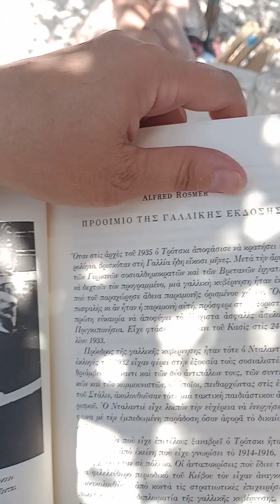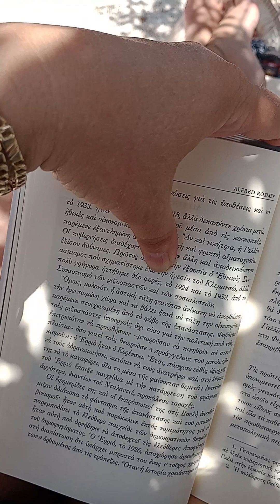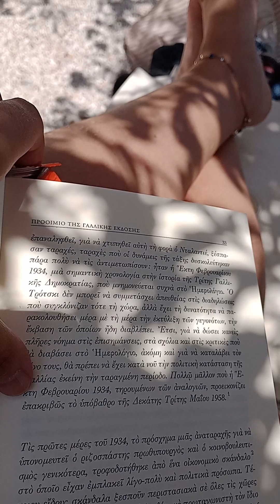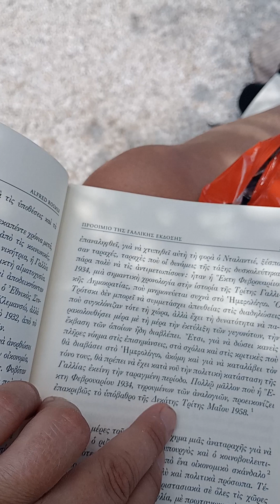Αποχώρησε λέγοντας ότι υπάρχει μπροστά του ένας τοίχος χρημάτων ορθωμένος από τις τράπεζες.